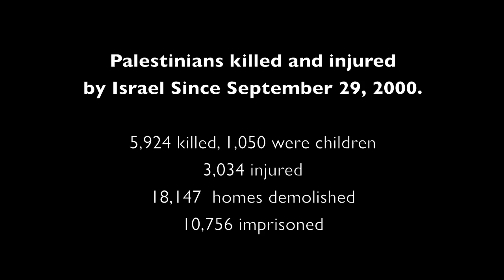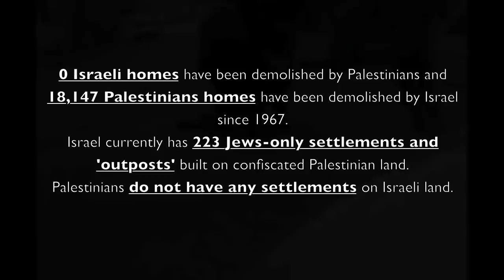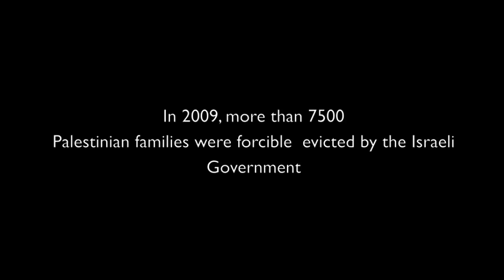Made by Israel HD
Made by israel, gaza strip, free palestine, jewish killing babies, wall of shame, Israeli settlers, 6 days war, 1948,  the siege, suffering, justice in palestine, hamas, hezbollah, innocent people, the stolen land, israel.